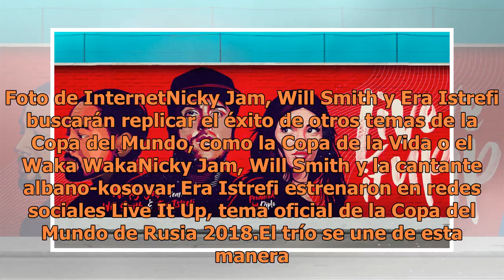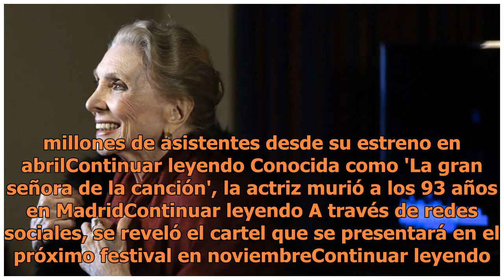Live It Up, la canción oficial de Rusia 2018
Foto de InternetNicky Jam, Will Smith y Era Istrefi buscarán replicar el éxito de otros temas de la Copa del Mundo, como la Copa de la Vida o el Waka WakaNicky Jam, Will Smith y la cantante albano-kosovar Era Istrefi estrenaron en redes sociales Live It Up, tema oficial de la Copa del Mundo de Rusia...